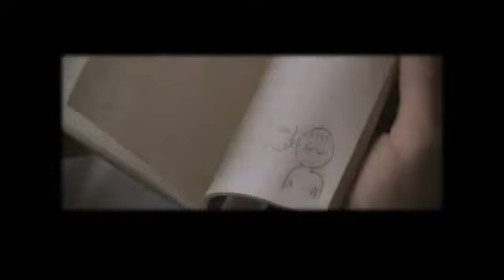Then Then Then